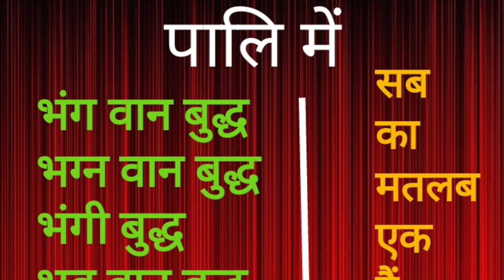भववान /भंगवान /भंगी /भागवान / भगवा / भगवान /भग्नवान / भगनवान / भगवन / भव वा